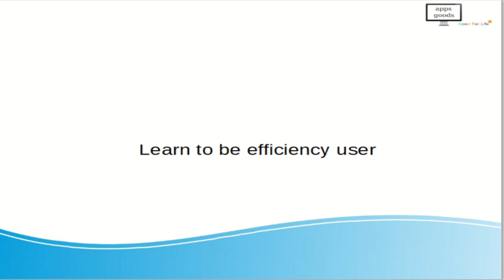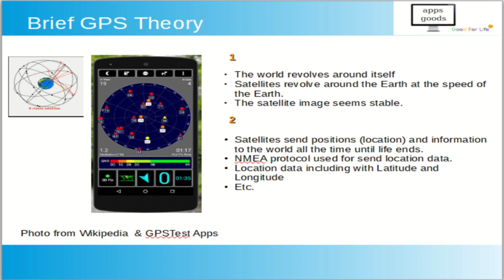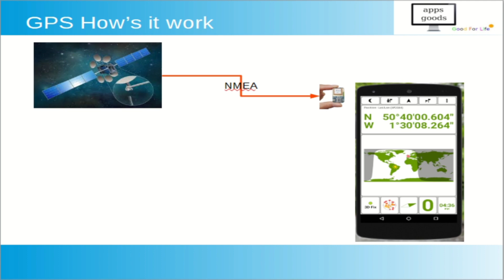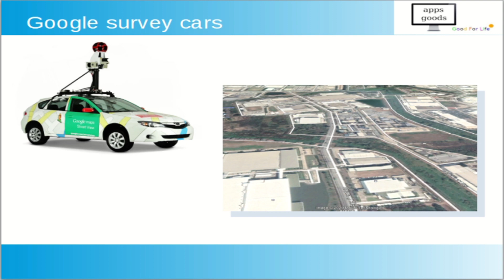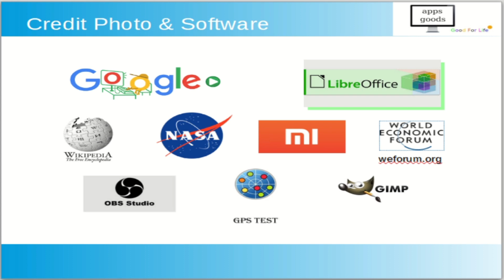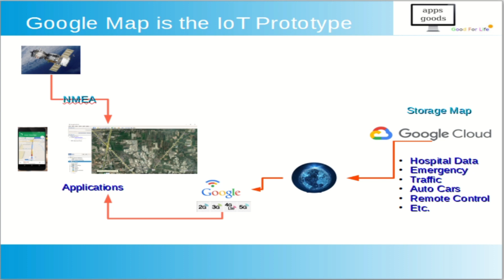google map ทําอะไรได้บ้าง google map ประกอบด้วยอะไรบ้าง Google Map รู้เส้นทางที่เราจะไปได้อย่างไร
Google map หรือ Google Earth นั้นทำหน้าที่รวบรวมข้อมูลจาก GPS และ แผนที่ดิจิตอล เข้ามาแสดงให้เราดูว่า ปัจจุบันเราอยู่ที่ไหน และ ต้องการเดินทางไปไหน Google รู้ได้อย่างไร ระบบ GPS ทำงานอย่างไรติดตามได้จาก Clips นี้

Facebook Page บอกเรื่องราว ชีวิตแบบเรียบง่าย Slow Life เครื่องไม้ เครื่องมือ ช่วยทำให้ชีวิตง่ายขึ้น ติดต่อ สอบถามรายละเอียดโปรแกรมได้ที่